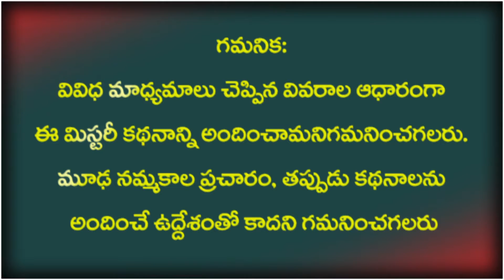పాములు పగబడతాయా ?|Do Snakes Really Take Revenge ?| Unknown Facts About Snakes| V9 Media